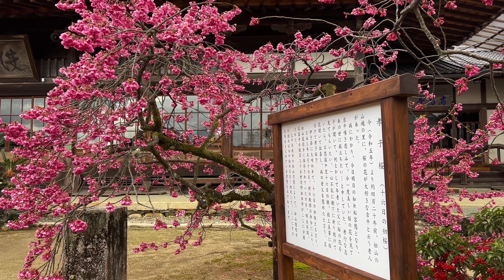2024/03/01 ほぼ撮り頃です！ 桜三月高昌寺 〜愛媛県内子町〜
音楽　青木 しんたろう / Audiostock

　　　ソラシド / Audiostock